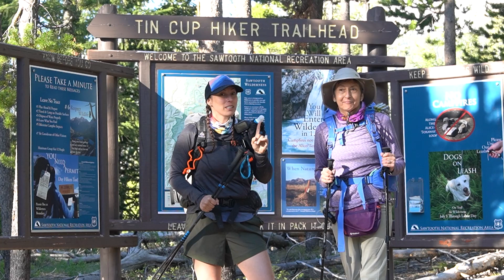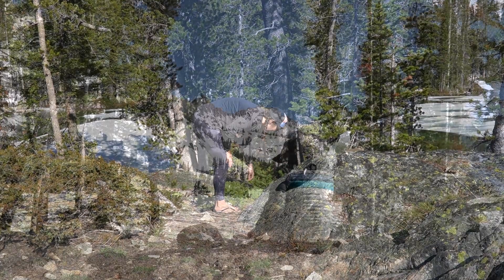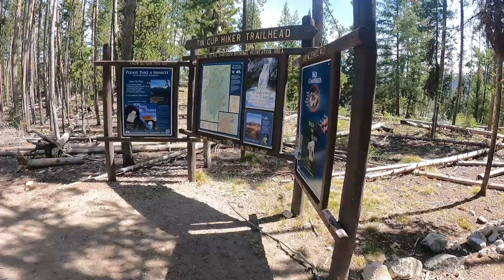S1E22 Backpacking to Alice Lake | Sawtooth Mountains | Full-Time Truck Camper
Hey Y'all, sorry about this video posting a few times. I first had an issue with the release date (SNEAK PEAK ON ACCIDENT) and then it never published properly. Anyway, it should be fixed now!
I want to say thank you to all of my subscribers and viewers! Your support has helped my channel grow and has encouraged me to keep making videos to share with you all.

Like my music?
In February 2021, I sold the house I had lived in for over 9 years. I got my 2005 Ford F250 Super Duty ready for this journey and purchased a slide in truck camper Sadly, while on the road, my truck failed so I had to get a different truck, but all is good and I’m hitting the trails! I now live full time in my camper with my three dogs. Prior to this lifestyle, I shared some of the hikes I did through day hiking and overnight backpacking. Occasionally, I shared a kayaking video here and there. Now that I am living full time on the road, I will be sharing the good, the bad, the ugly, and the pretty with you all, in hopes that it will encourage you to do what makes you happy. My goal is to be as real and informational as I can be. YouTube helped me overcome my various concerns, so I hope that these videos pay it forward and help others.

Helpful Links:
I have provided a list of links that you might find helpful. I recognize, not everything I have listed will work for everyone, but they have certainly helped me in the past! When I first started this lifestyle, I was going in blind, so I wanted to share the links with you in the hopes they might help you navigate a little easier.

Amazon Items:

-Amerigas
-Ferrellgas
-Costco (membership required)
-Ace Hardware
-U-Haul
-Tractor Supply
-Blue Rhino
-Kroger/City Market/Loaf n Jug
-Some Truck Stops/Gas Stations

Some of my Favorite Bible Verses:
2 Timothy 4:7:
NIV: "I have fought the good fight, I have finished the race, I have kept the faith."

Philippians 4:13:
NIV: “I Can Do All Things Through Christ Who Strengthens Me.”
Thank you so much for checking out this video!